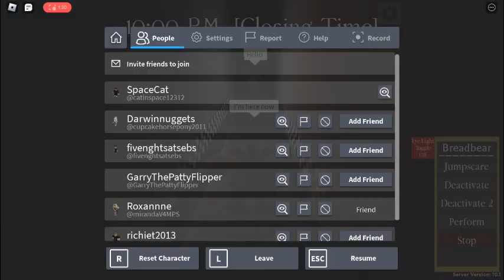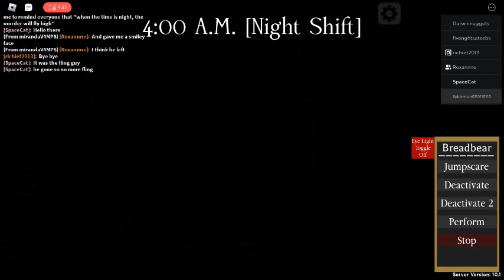Hacker or Glitch? Still hilarious. pt 1